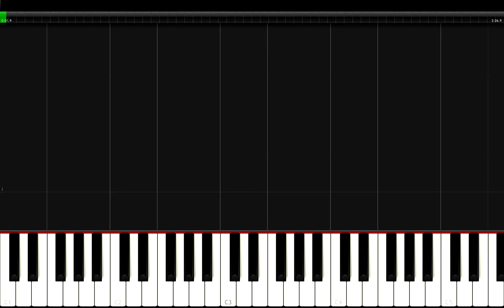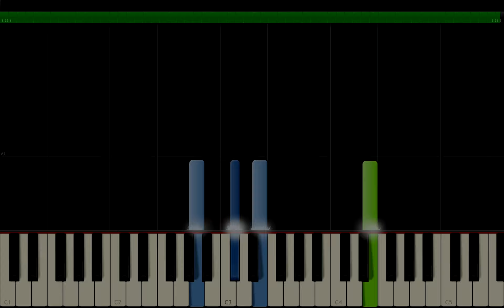Charlie Puth - No More Drama Piano Tutorial